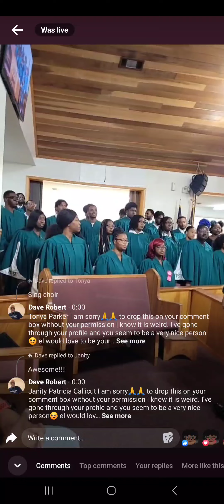MVSU Choir Singing @ St. Peters Rock MB Choir in Cleveland